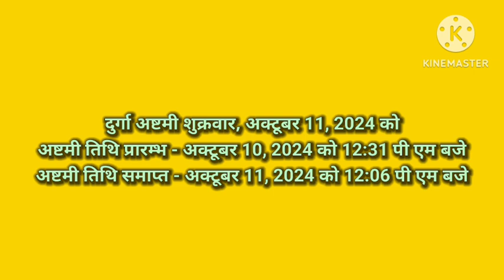Ashtami kab hai | October 2024 mein durga ashtami kab hai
11 October
24 October
अक्टूबर 2024 दुर्गा अष्टमी
अक्टूबर 2024 में दुर्गा अष्टमी कब है
दुर्गा अष्टमी कब है अक्टूबर 2024 में
अक्टूबर 2024 में मासिक दुर्गाष्टमी कब है
मासिक दुर्गाष्टमी कब है अक्टूबर 2024
अक्टूबर 2024 में अष्टमी कब है
अष्टमी कब है अक्टूबर 2024 में
अक्टूबर में अष्टमी कब है
अष्टमी किस दिन है
अष्टमी कौन सी तारीख को है
अष्टमी कब है